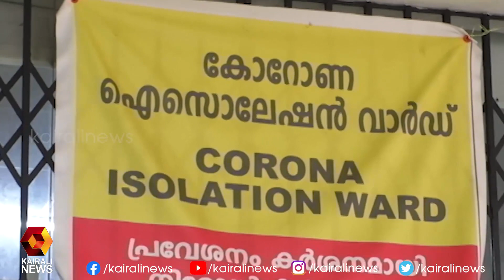തീരുമാനം കൊവിഡ് അവലോകന യോഗത്തിൽ | Kairali News